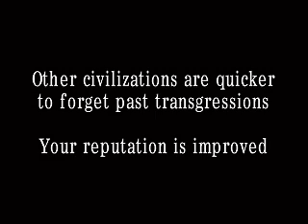Civilization II Wonder - The Eiffel Tower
This is the video that plays when you construct the Eiffel Tower in the old turn based strategy game Civilization II.

Effect: Other civilizations are quicker to forget your past transgressions
Your reputation is improved